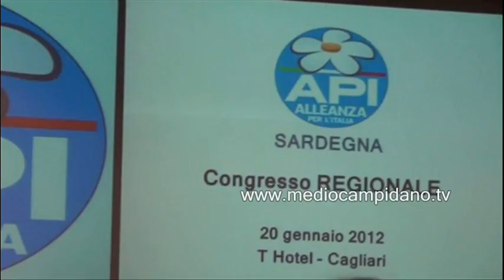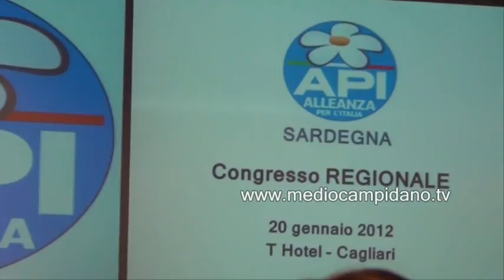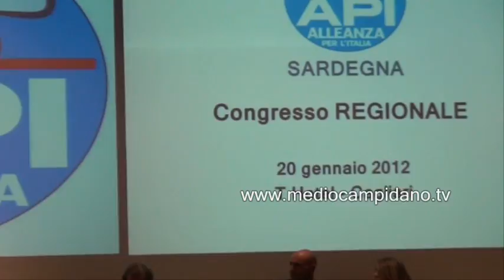Rutelli a Cagliari: la politica e il dio denaro...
Francesco Rutelli. Discorso tenuto il 20 Gennaio 2012 in occasione del Congresso regionale dell'API